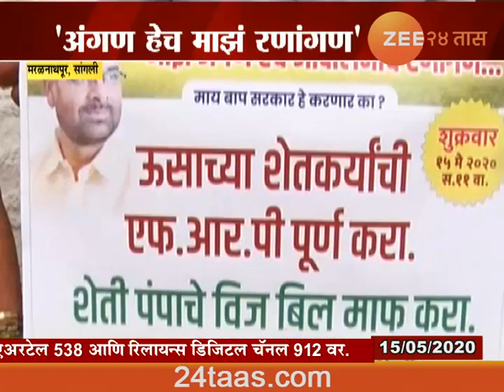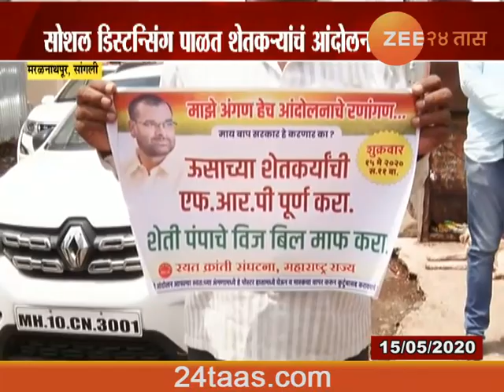Sangli,Maralnathpur Sadhabhau Khot Rayat Kranti Sanghatana Andolan